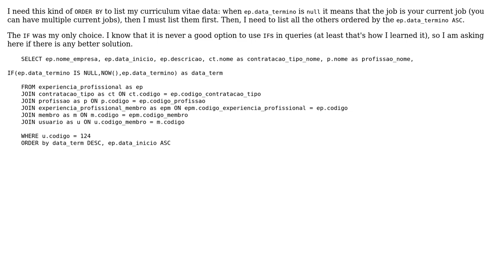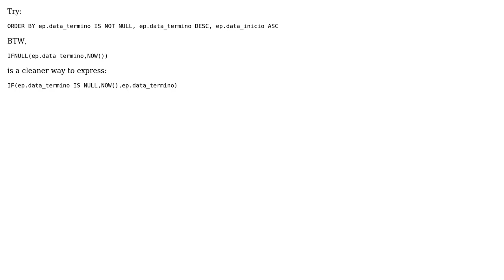Code Review: Listing curriculum vitae data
With thanks & praise to God, and with thanks to the many people who have made this project possible! | Content (except music & images) licensed under CC BY-SA | Music | Images & others | With thanks to user Paul Martel user Michel Ayres user Jamal and the Stack Exchange Network Trademarks are property of their respective owners. You are responsible for your own actions.